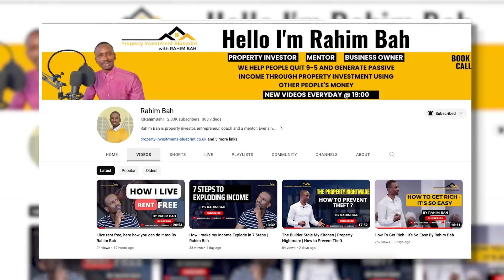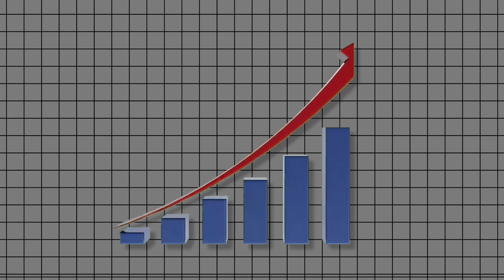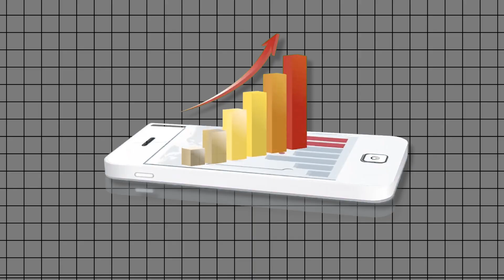How I used these 3 Key Assets to Become a Millionaire | Unlock Your Wealth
Welcome to "Unlocking Wealth: Top 3 Key Assets for Financial Success." Are you ready to take control of your financial future and achieve the wealth you've always dreamed of? In this eye-opening video, we reveal the essential strategies and assets you need to secure your financial success.

🔑 Discover the art of Wealth Building as we uncover the secrets to accumulating and preserving your hard-earned money.

📈 Learn the power of Asset Allocation and how to make your money work for you through smart investment choices.

🚀 Explore proven Investment Strategies that can catapult you toward your financial goals, whether you're a novice or an experienced investor.

💰 Join us on a journey to Achieving Prosperity as we share tips, tricks, and insights that can transform your financial outlook.

💡 Plus, get practical Money Management Tips to help you stay on track and ensure your wealth continues to grow.

If you're serious about financial success and securing a prosperous future, this video is a must-watch. Don't miss out on the opportunity to unlock your potential and take charge of your financial destiny.

Ready to begin your journey to financial freedom? Hit the "Play" button now and start Unlocking Wealth today!

Join me and let's dive into the world of real estate wealth creation!

Stop living an “average” life and reach the next level you’ve been craving…

Are you an investor looking for a property investment project? Get in touch.